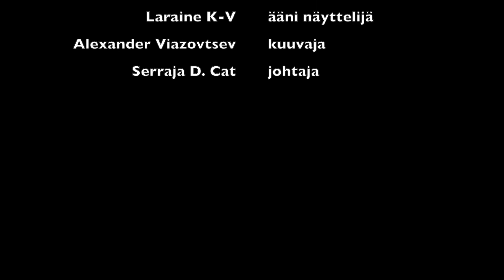ääntäminen apu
Registration now open until 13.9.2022 for our English conversation class Small Talk at the Joensuu Kansalaisopisto welcome!: